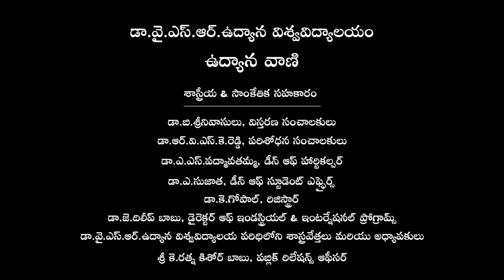Dr.YSRHU Udyana Vani (17 Feb, 2021)